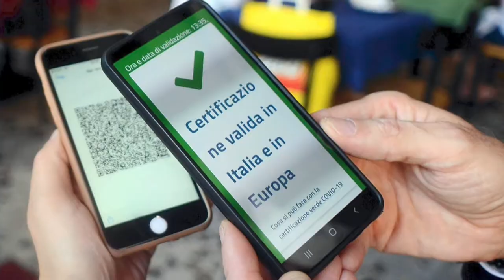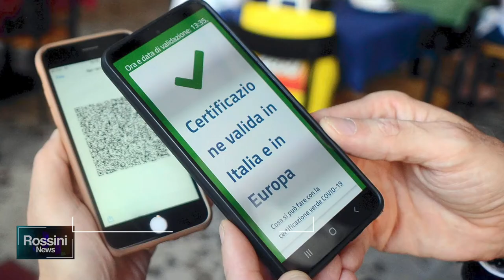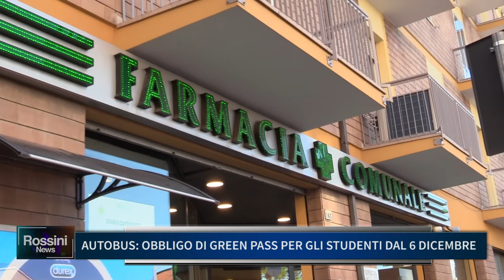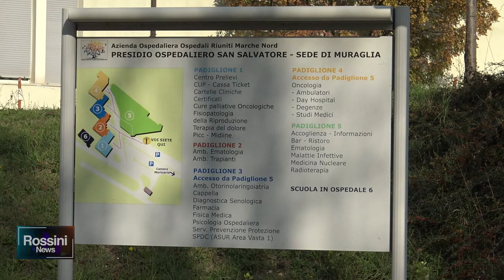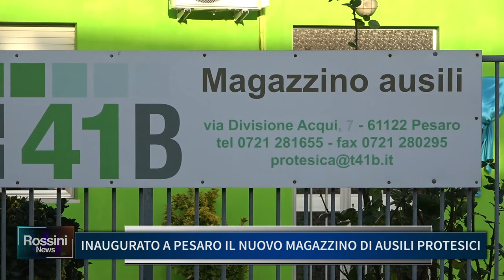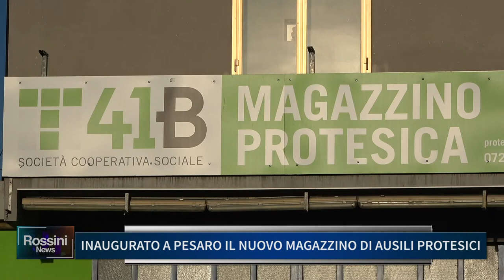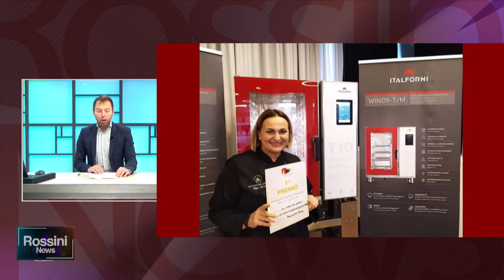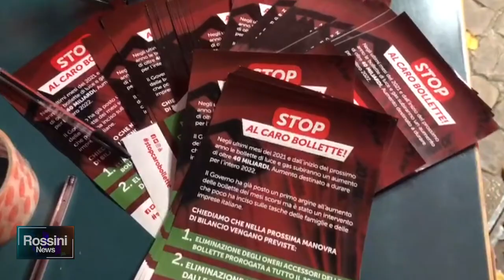ROSSINI NEWS 29 NOVEMBRE 2021